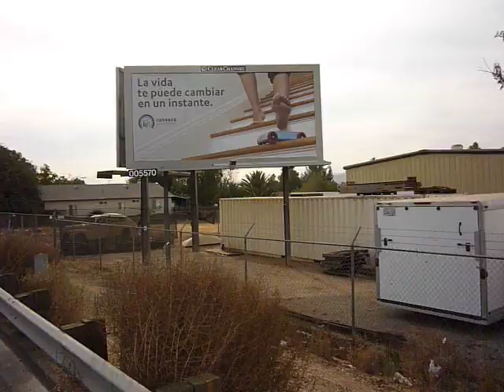Urban Wilderness 3: VanBuren Blvd - Santa Ana River Trail - Dead End.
Cycling through the Inland Empire, Southern California. Hand-held camera. No comment added.